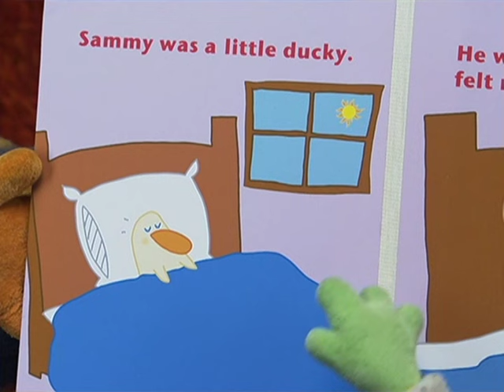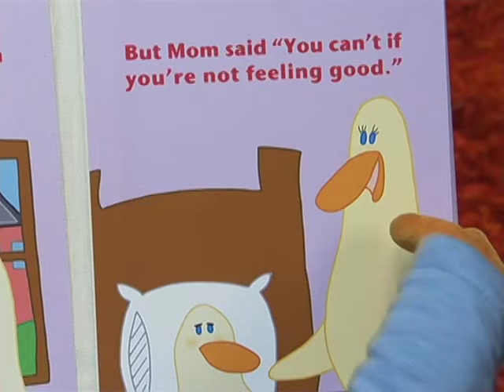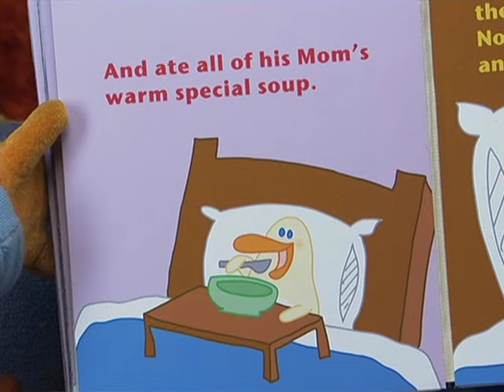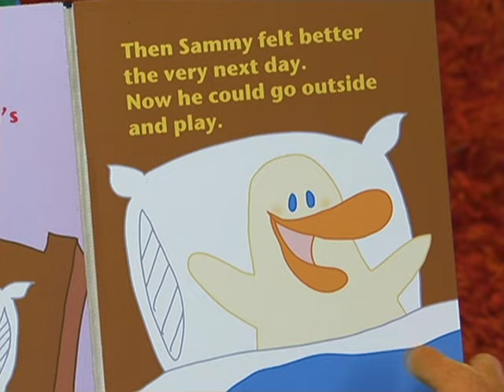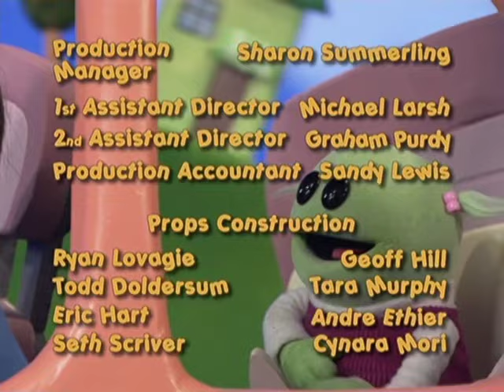"FREE" 🐸 WITH SPECIAL CAST COMMENTARY - nanalan'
Nana, Mr. Wooka and Mona provide a funny commentary on this episode

Mona catches a frog and puts it in her yellow Bucket. She is very proud of catching the little animal.   Mr. Wooka performs a  puppet show about a princess who feels so trapped, she kisses a frog to set herself free. This convinces Mona she should set her new little froggy friend free too! After all the slimy business, Mona needs a bath and she becomes a slippery little frog herself. After her cute bath, it's Story-time with Nana, reading a storybook called "Sammy Duck Feels Yuck" about a little duck who feels stuck inside!

🐸 Read along with Nana! Download the "Sammy Duck Feels Yuck" e-book